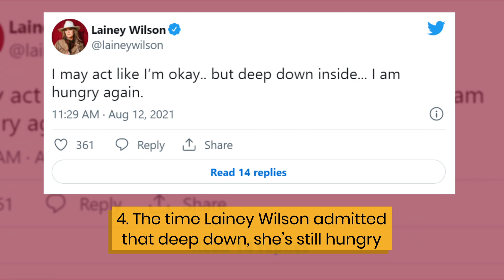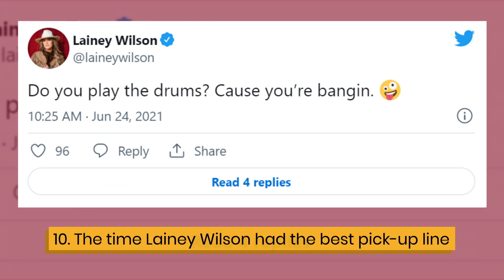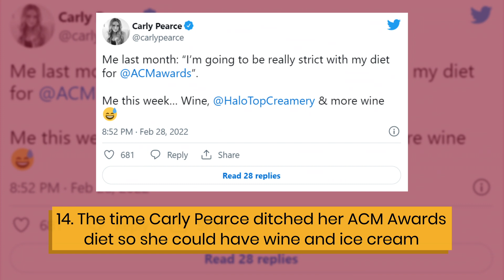15 Hilarious Tweets from Carly Pearce, Kelsea Ballerini, Mickey Guyton, + More Women in Country!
15 Hilarious Tweets from Carly Pearce, Kelsea Ballerini, Mickey Guyton, Lauren Alaina + More Women in Country!